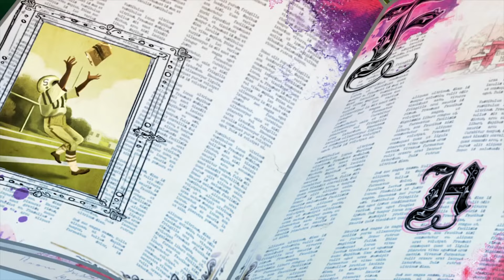Ever After High™ Brasil 💖O Pomar do Legado💖Capítulo 3 Misturar💖desenhos para crianças